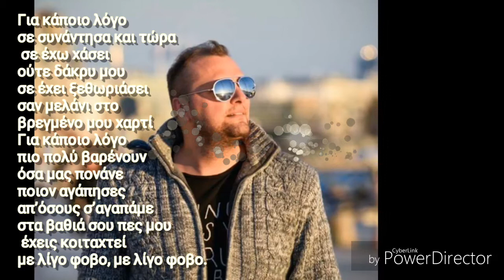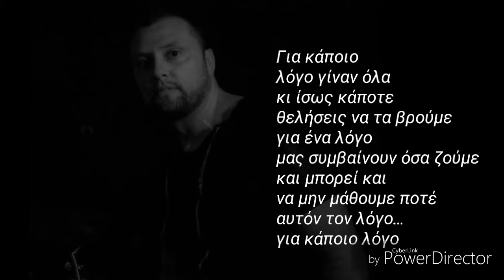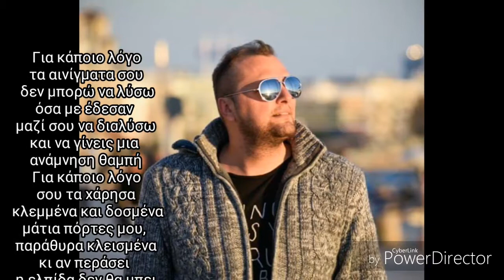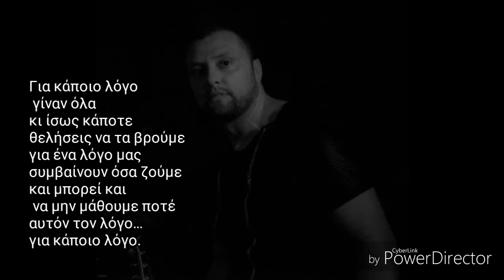Για κάποιο λόγο( Βαγγέλης Καψάλης)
Για κάποιο λογο...   Αφιερωμένο..